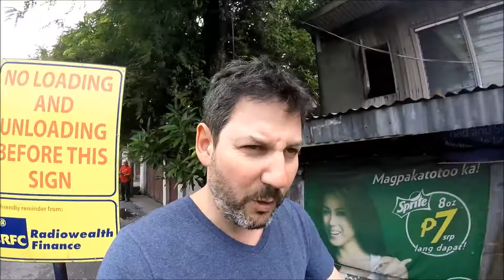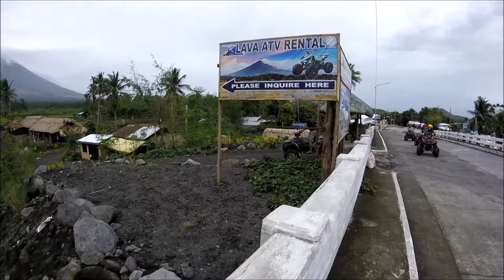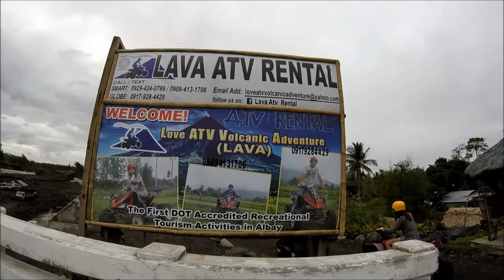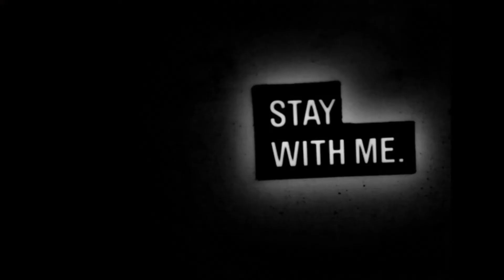Philippines, Legazpi: Searching for Mayon Volcano!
Enjoy & Stay with me!

GoPro Hero 4 Camera

Solar Charger (portable) RAVPower 24W

Apple 13" MacBook Pro, Retina Display

My Favorite Reads:

The Alchemist

A Guide to the Bodhisattva Way of Life

Into Thin Air

Travel Books I used during these trips:

Lonely Planet Philippines

Lonely Planet India

Lonely Planet Istanbul